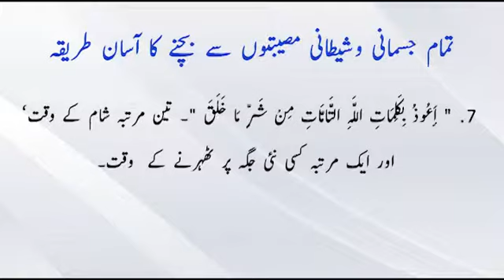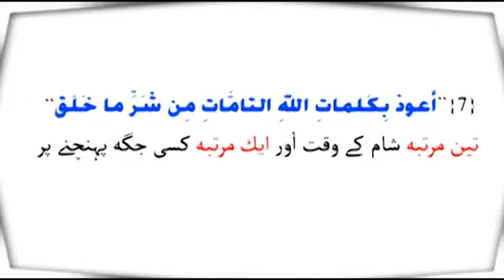Tamam Jismani Wa Shaitani Musibaton Se Bachne Ka Aasan Tareeqa 7/21